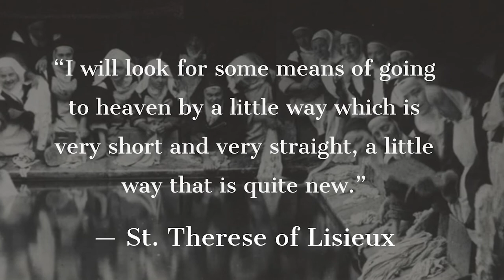Catholic History Special: St Therese of Lisieux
Today (Oct 1) is the Feast of St. Therese of Lisieux. This video is an excerpt taken from the Gospel Explained podcast which can be downloaded on iTunes, Stitcher, Podbean, or Spotify.